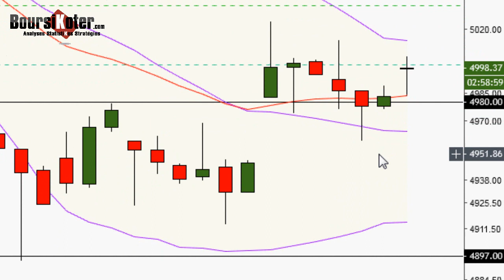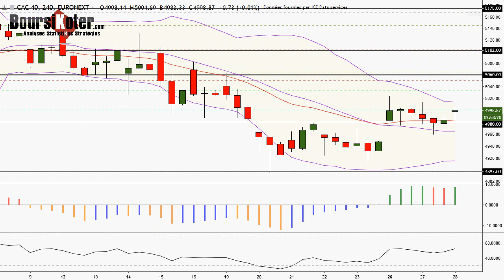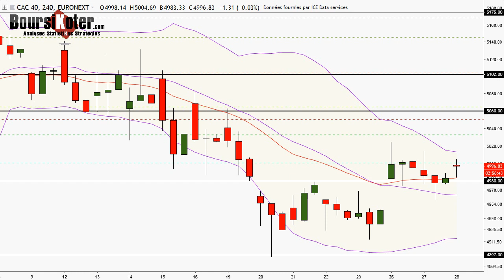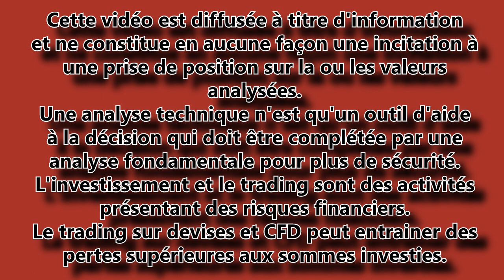CAC 40 Point Matinal du 28-11-2018 par boursikoter